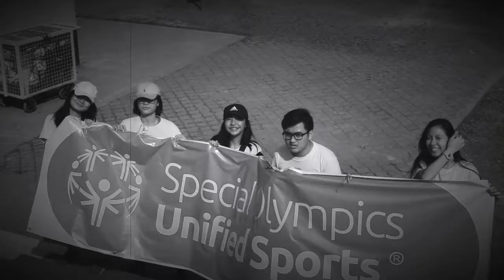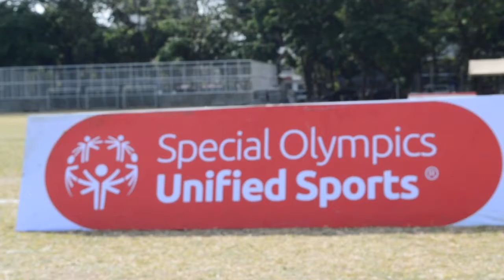UST - SPECIAL OLYMPICS 2017 DAY 1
pisamsapi capsula